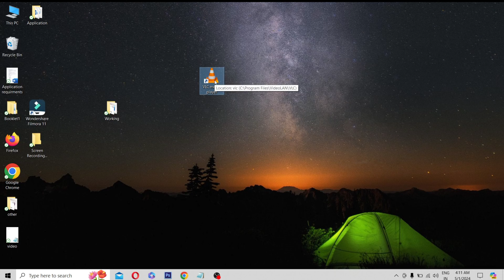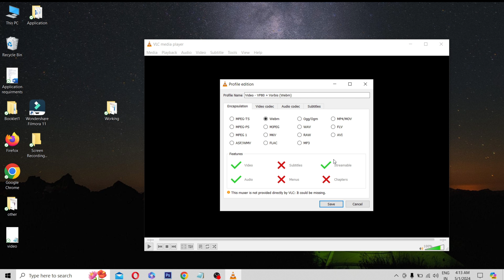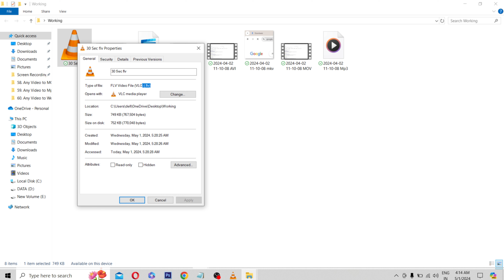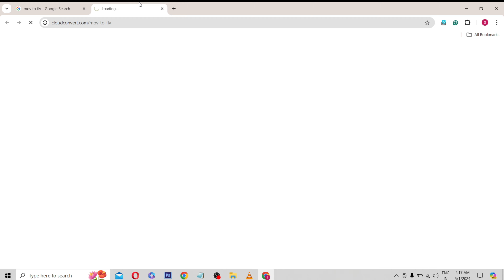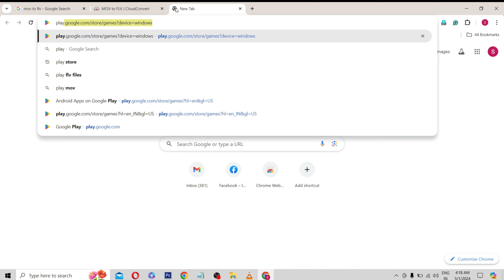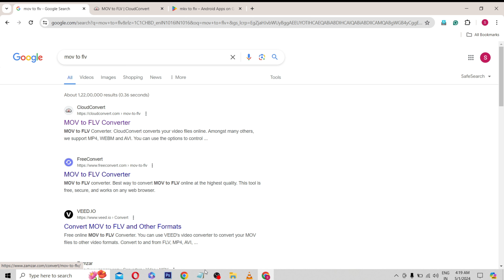Video to .FLV Converter in PC, Mobile || Any File Format Video to FLV Video Converter in Hindi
Aaj ke Es Video me hamne baat ki hai. ki aap kisi bhi video file type ko FLV  Video me kaise Convert kar sakte hai. Best 3 Way to Convert Any Video to FLV Converter. Video to FLV Converter. Video to FLV file Converter Online.

Your Search:-
3G2 to FLV Converter.
3GP to FLV Converter.
3GPP to FLV Converter.
AVI to FLV Converter.
CAVS to FLV Converter.
DV to FLV Converter.
DVR to FLV Converter.
FLV to FLV Converter.
M2TS to FLV Converter.
M4V to FLV Converter.
MOD to FLV Converter.
MKV to FLV Converter.
MP4 to FLV Converter.
MPEG to FLV Converter.
MPG to FLV Converter.
MTS  to FLV Converter.
MXF to FLV Converter.
OGG to FLV Converter.
RM to FLV Converter.
RMVB to FLV Converter.
SWF to FLV Converter.
TS to FLV Converter.
VOB to FLV Converter.
MOV to FLV Converter.
WMV to FLV Converter.
WTV to FLV Converter.